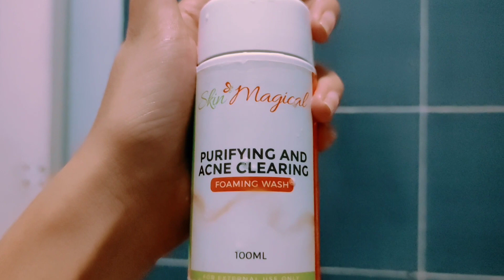Review & Result • Skin Magical Purifying and Acne Clearing Foaming Wash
SKIN MAGICAL PURIFYING & ACNE CLEARING FOAMING WASH 295 pesos

• This multifunctional foaming wash-washes impurities, loosen deep seated dirt,excess oil and dead cells.
• Helps restore and maintain the natural function of the skin.
• Help restore damaged and dry skin.
• Contains Tea Tree Oil - which fight and heals acne, pimples and blemishes.